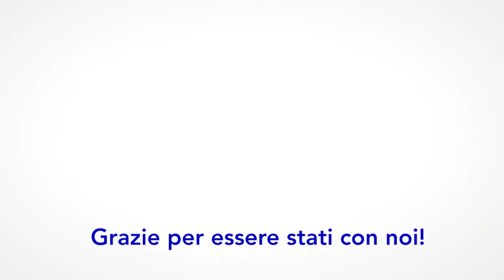A quali altezze dovremmo aspirare? - Arudra 2021-04-25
Servizio domenicale con ARUDRA
Lettura di MAHIYA